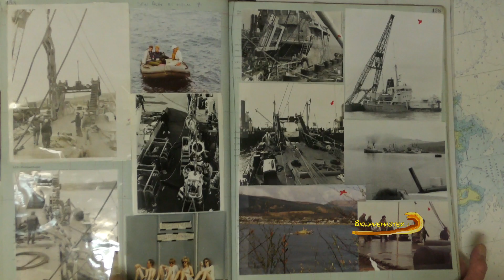🔱 65 YEARS at SEA. The Life of a Deep Sea Diver........Before......And Beyond - (Official Trailer)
Alec Laird was born in his granny's bed at Liddel Farm, The Orkney Islands on the 17th of June 1942.
After a brief stint working on a harbour tug, he joined the Royal Navy at the age of 16. He still works at sea on board an ERRV (Emergency Response & Rescue Vessel) in the North Sea. This is his story in his own words.